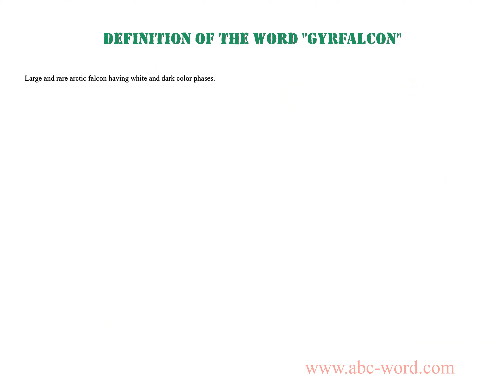Definition of the word "Gyrfalcon"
you will find full information about this word "gyrfalcon".
From the video you will learn the definition for the word gyrfalcon. The lexical meaning of the word gyrfalcon. What does the word gyrfalcon mean? And much, much more...